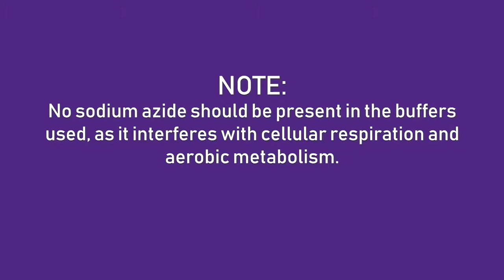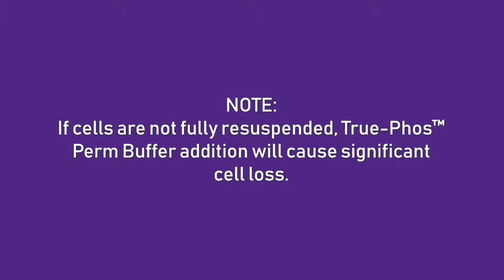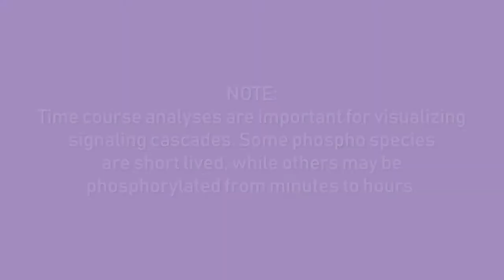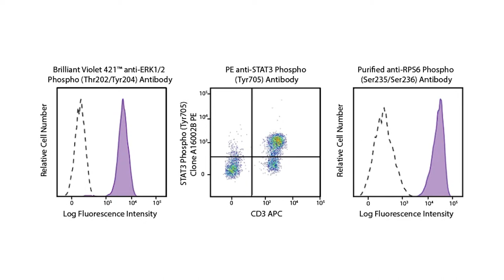Intracellular Phospho Staining For Flow Cytometry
Protein phosphorylation is a critical step in a wide variety of signaling pathways.  To detect these phosphorylated targets by flow cytometry, using the right protocol can help generate clear-cut data.  Learn more by watching our video protocol and visiting